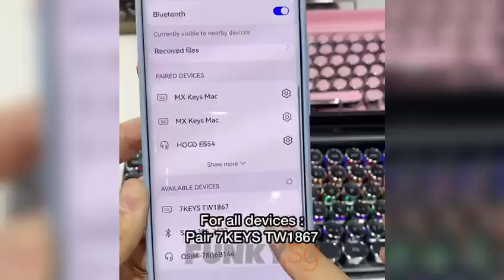Mechanical Typewriter Keyboard Bluetooth 5.0 with LED Adjustable Backlight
TW1867
Available colours: Black/Colourful LED, Wood/White LED, Pink/White LED